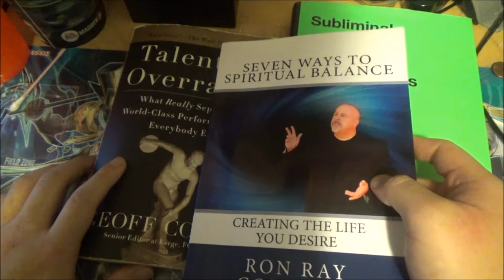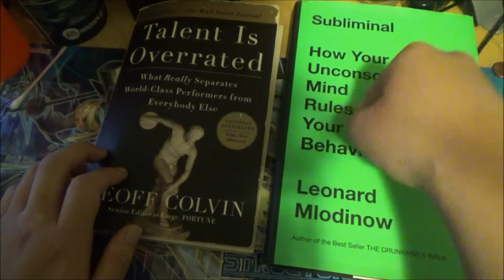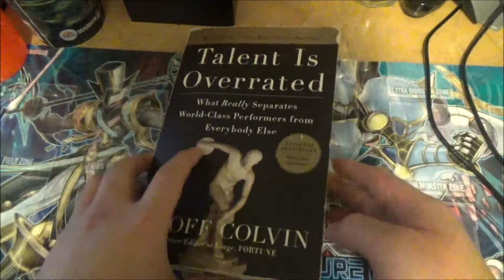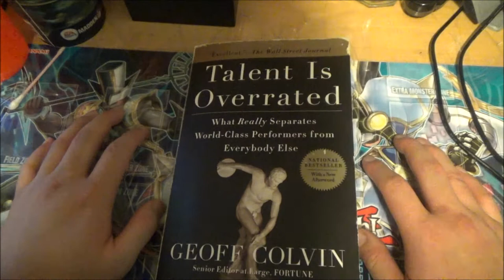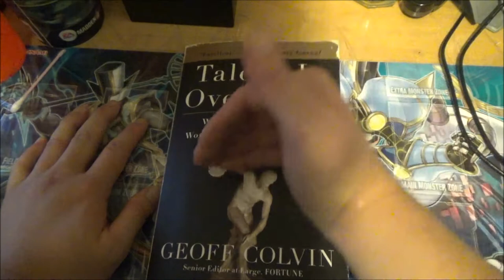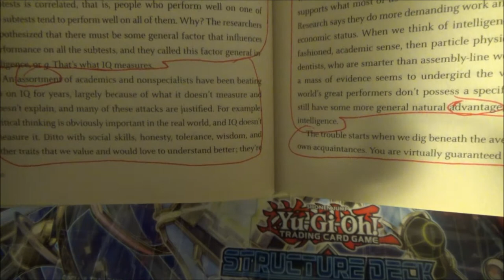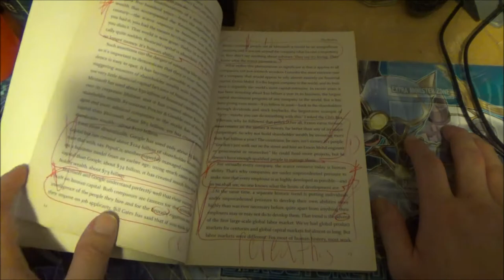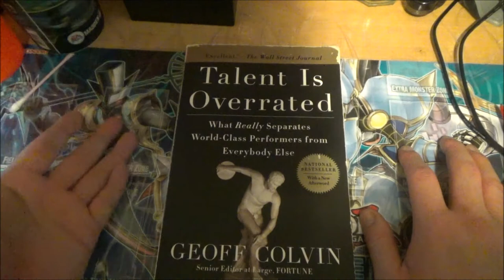You are smarter than you think ( Talent is Overated) Geoff Colvin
Yes! I believe that I am genius. But so are you! i mean human has the potential to become great. It just that people put a cap on what you can or you can't do.

I believe that this book is great for teachers, or for people who believe in the noise that they aren't good. But they are.

Skills are hone and are build. People who get good at art, they took classes and they hone that skills every single day of their lives.

I believe it develop. What you learn  or build skills, no one can take that away from you.

You got to reprogram how you see yourself.